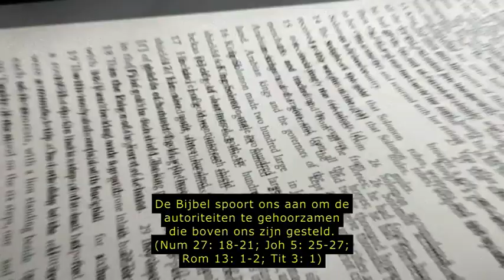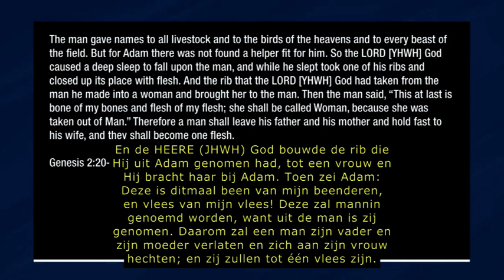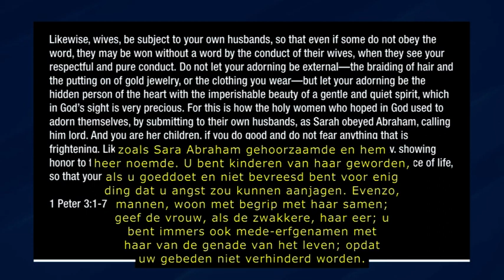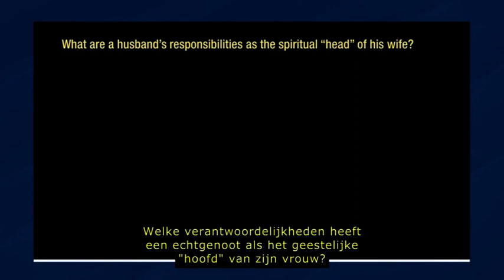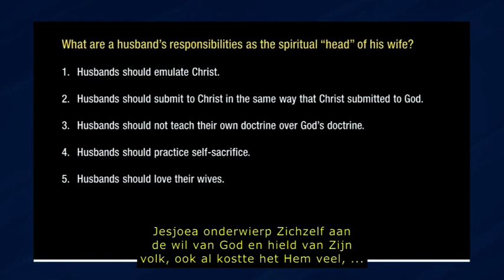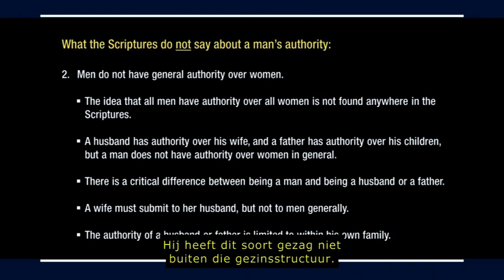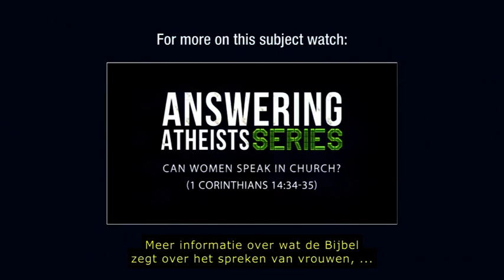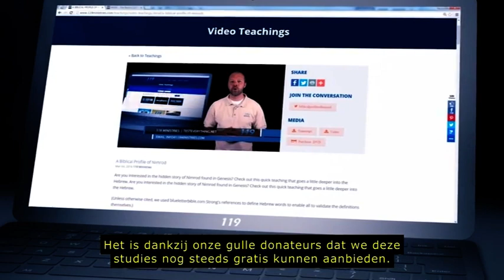De Autoriteit binnen het Huwelijk (119 NL)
Welke autoriteit heeft een man in het huwelijk? Wat betekent het voor de man om het hoofd te zijn van zijn vrouw? Hoe moet een man leiding geven en een vrouw onderdanig zijn in het dagelijks leven?